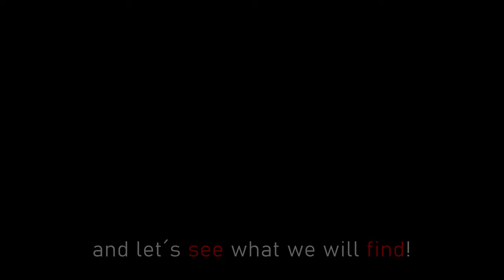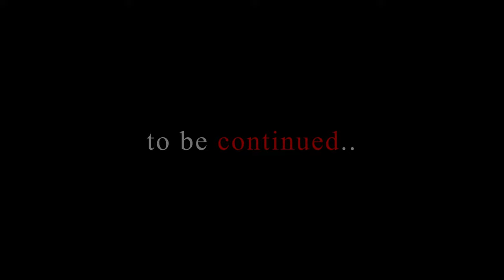Exploring Hitler's Lost Train Station: A 4K UHD Adventure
Embark on a historical exploration to Hitler's lost train station with the DJI Mavic Air 2 and GoPro HERO 9, showcased in stunning 4K UHD 30fps. Dive into the past and unravel the stories hidden within these abandoned tracks while experiencing the cinematic capabilities of DJI and GoPro. DJIMavicAir2 HERO9 HistoricalExploration 4KUHD LostTrainStation HitlersStation DJIAdventure GoProAdventure TechReview [Purchase Links & Product Recommendations] [Timestamps] [Music Credits] [Call to Action]"

Timestamps:

[00:00] Introduction & Overview
[01:15] Setting Up DJI Mavic Air 2 & HERO 9
[03:00] Exploring Hitler’s Lost Train Station
[05:00] Capturing Scenic Views with DJI & GoPro
[07:00] Historical Significance of the Location
[09:00] Final Thoughts & Outro

Call to Action:
"🚁 Elevate your explorations with DJI and GoPro! Enjoyed the historical journey? 🚀